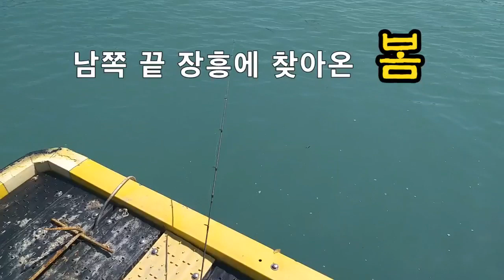아름다운 저의 제 2고향 장흥에 찾아온 봄입니다.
오랜만에 산책을 했습니다. 바다에도 가 보고요! 여기는 대한민국 남쪽 끝 청정지역 장흥입니다. 봄이 왔습니다!